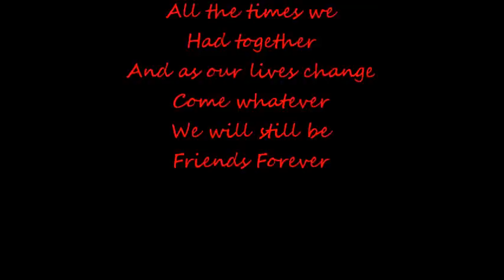Class of 2013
So Friends Thats It All From Our 15 Year Journey At School , Delhi Public School , Azaad Nagar ! ! ! ! So if Youtube is forver we are gonna be friends forever :)